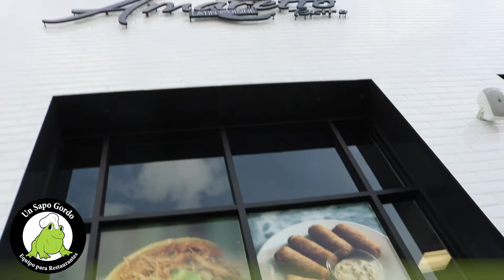Un Sapo Gordo presenta Amaretto Bistro Latin Cuisine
Estamos muy emocionados por presentarles a Amaretto Bistro. Este hermoso restaurante de comida latina es uno de nuestros proyectos más recientes. Equipo de primera para preparar deliciosa comida en un ambiente acogedor, lo encuentras en un solo lugar Un Sapo Gordo.

¡No lo pienses más comienza tu nuevo negocio ya!